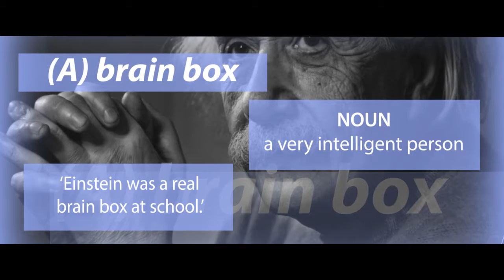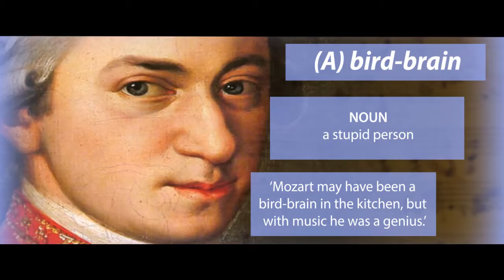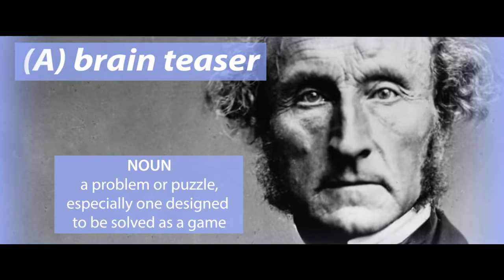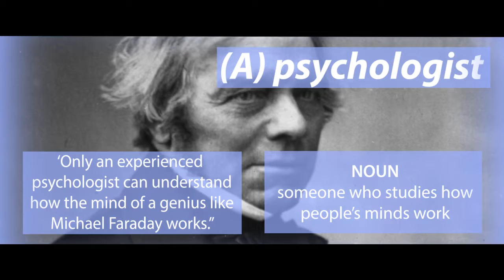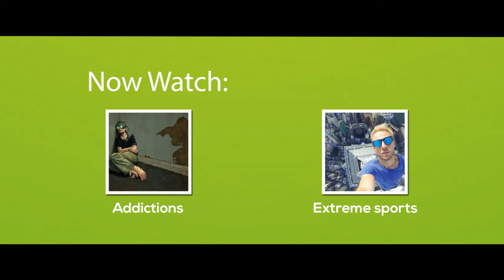Vocabulary Lesson the Brain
English vocabulary lesson with words connected to the brain. This lesson will help you define brain box, grey matter, bird-brain, brainwave, brain damage, brain teaser, dementia and psychologist.

(A) brain box NOUN a very intelligent person
‘Einstein was a real brain box at school.’

(--) grey matter UNCOUNTABLE NOUN an informal word for your brain
‘Stephen Hawking’s grey matter works better than most other people’s.’

(A) bird-brain NOUN a stupid person
‘Mozart may have been a bird-brain in the kitchen, but with music he was a genius.’

(A) brainwave NOUN a very good idea that comes to you suddenly
‘Leonardo da Vinci had many brainwaves.’

(--) brain damage UNCOUNTABLE NOUN injury to someone’s brain because of an accident or illness
‘Fortunately Isaac Newton didn’t suffer brain damage when he fell off his horse.’

(A) brain teaser NOUN a problem or puzzle, especially one designed to be solved as a game
‘John Stuart Mill enjoyed doing brain teasers in the evenings.’

(--) dementia UNCOUNTABLE NOUN a serious medical condition in old people causing their mental abilities to become worse
‘Although Nikola Tesla stopped working a few years before his death there is no evidence that he suffered from dementia.’

(A) psychologist NOUN someone who studies how people’s minds work
‘Only an experienced psychologist can understand how the mind of a genius like Michael Faraday works.’